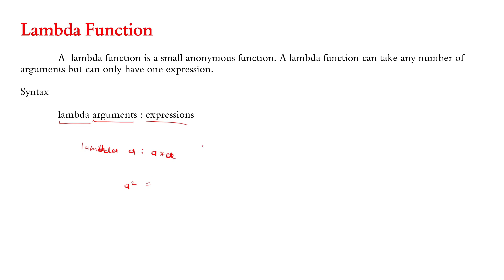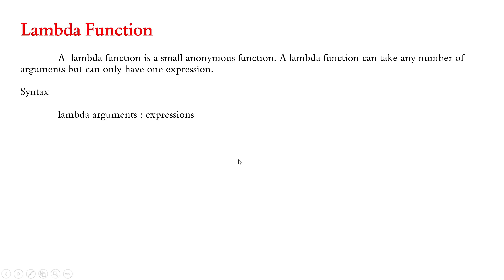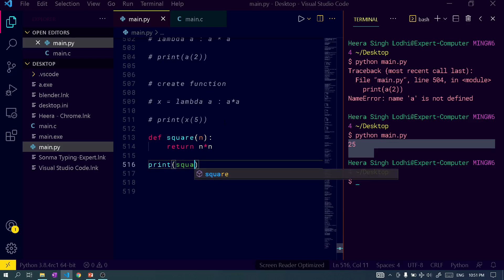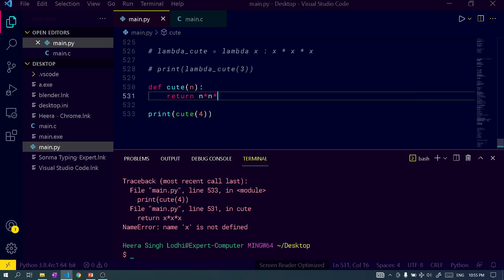Python Tutorial for beginners [Hindi] -26 || Lambda function in python | python programming